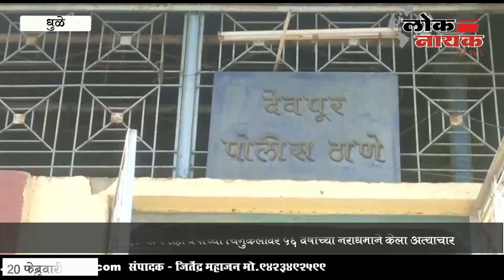Dhule l खाऊ देण्याच्या बहाण्याने सहा वर्षाच्या चिमुकलीवर ५६ वर्षाच्या नराधमाने केला अत्याचार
लोकनायक न्यूज : संपादक - जितेंद्र महाजन

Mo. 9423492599